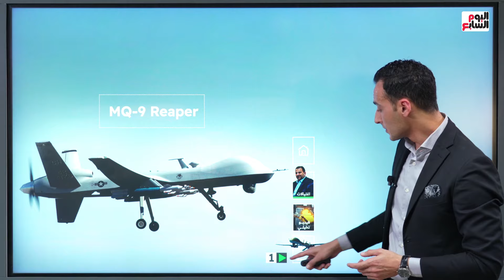الطائرات المسيرة.. أخطر أنواعها وطريقة استخدامها ومن يمتلكها ؟